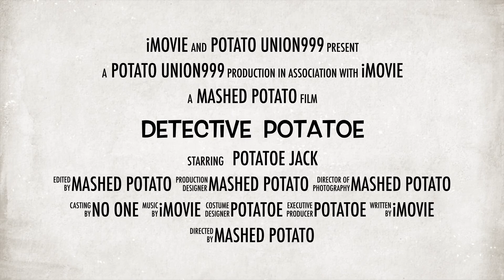Detective Potatoe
Potatoe is a detective? Well I guess it had to happen eventually